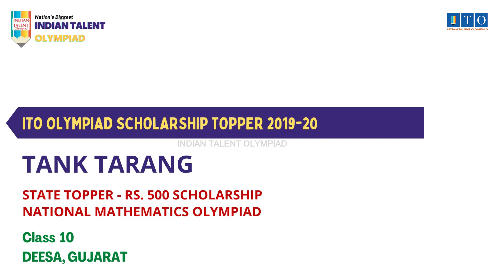ITO Olympiad Scholarship, State Topper 2019-20 TANK TARANG, STATE RANK - 9, DEESA, GUJARAT